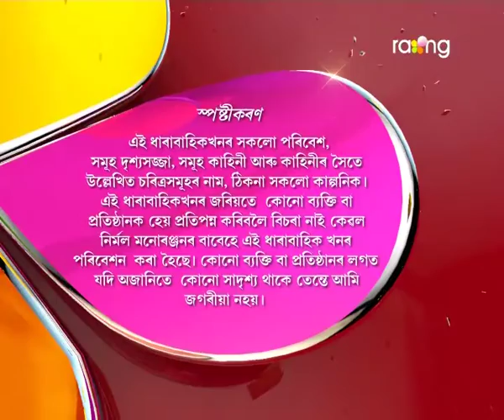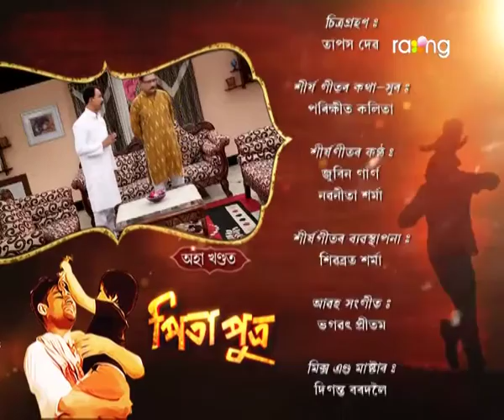Pita Putra | 17th Nov Oct | Full Episode | No 76